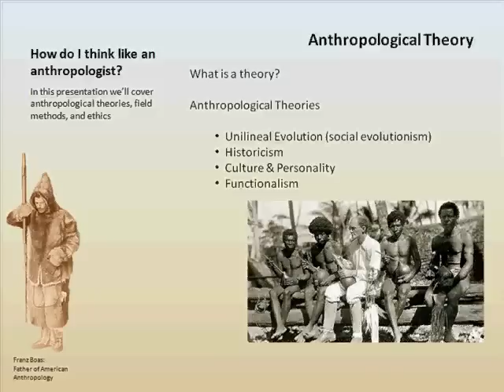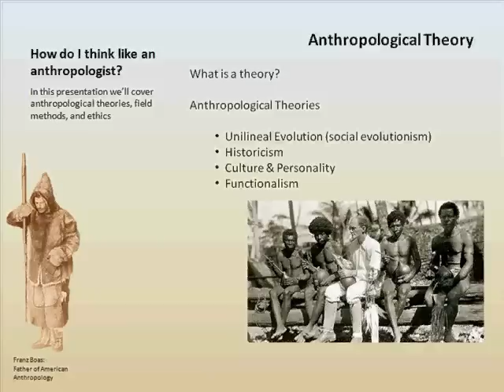Theory Part 2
This second part covers Culture & Personality and Functionalism